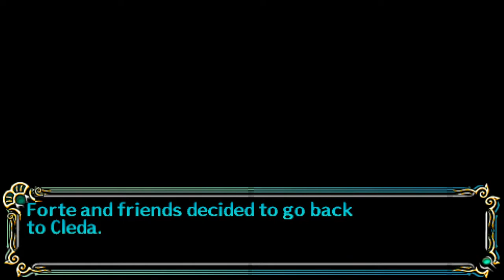Legend of Heroes 5 A Cagesong of the Ocean Remake played on PSP #137 New Game Plus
This is the 5th game which was released in 1999 on PC and released as a Remake Version on PSP in 2007. This is the Third and Last Game that deals with Gagharv Trilogy.

This is a New Game Plus, which means that I've already finished the game once and replaying it to collect some items you can get after clearing the game once, and I'll be skipping some scenes as well as dialogues. Check the first Playlist for detailed Gameplays!

Legend of Heroes 5, A Cagesong of the Ocean on PSP Gameplay PART 1 Full Playlist at

Legend of Heroes 5, A Cagesong of the Ocean on PSP Gameplay PART 2 Full Playlist at

00:00:00 Highlights
00:00:51 Rescuing people at Gezalg
00:10:28 Back at Creda
00:15:25 First Bureger Battle
00:17:48 Bureger Final Battle
00:20:18 Aida's Event
00:22:26 After the Battle